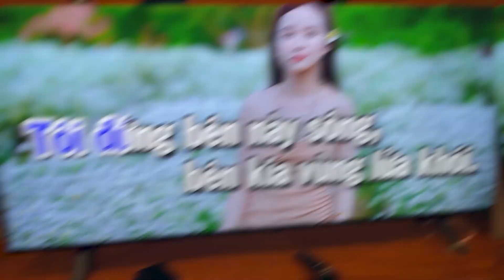Dàn karaoke loa B12 được mệnh danh là vua dòng karaoke LH:0975386726 -0963866622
Dàn karaoke loa B12 được mệnh danh là vua dòng karaoke Cám ơn anh Đới Thắng Đã Ủng Hộ
Combo gồm :
1. Loa B12
2. Đẩy x22pro
3. Mic 321
4. Sub Monster